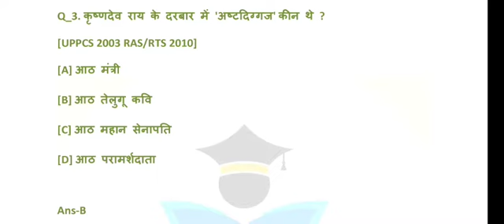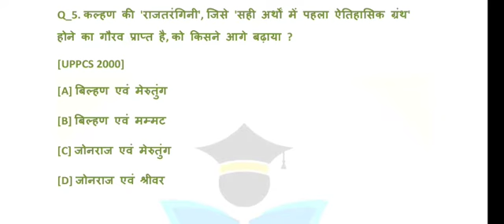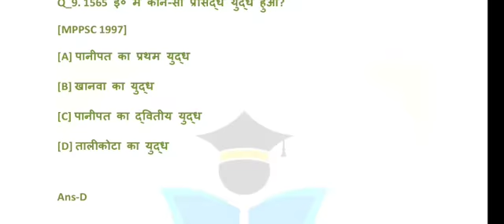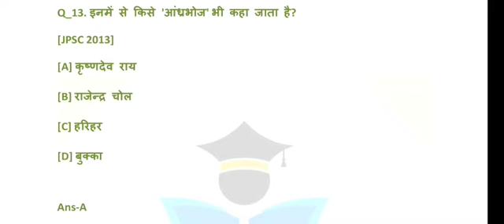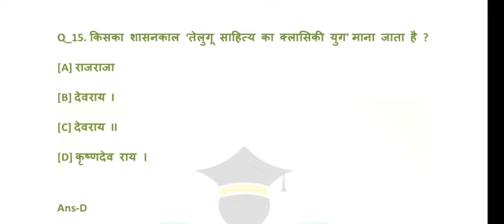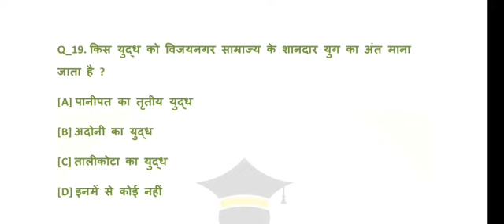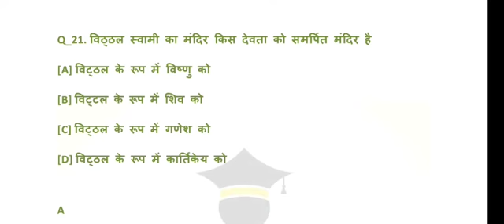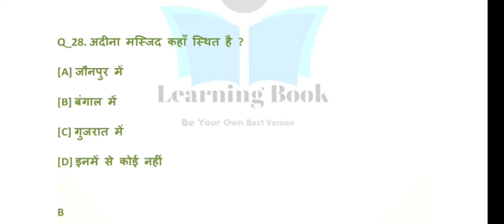Previous year GS questions for UPSSSC , UP LEKHPAL, UPP, UPSI, ALL STATE PCS and all Govt exam